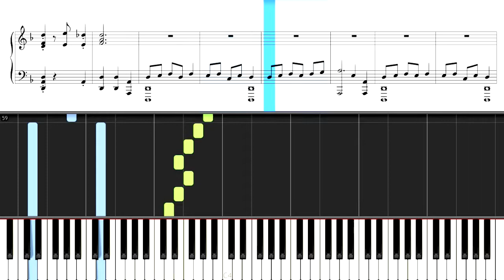He's A Pirate (Pirates Of The Carribbean) - Klaus Badelt & Hans Zimmer - PIANO TUTORIAL & SHEETS